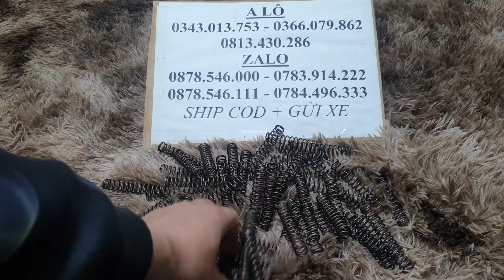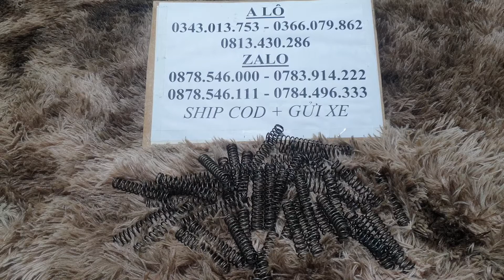Lò xo PCP / Lò xo dùng cho PCP FX Quy Sói Quy 2 Lỗ / Lò xo độ ổn định cao đàn hồi tốt